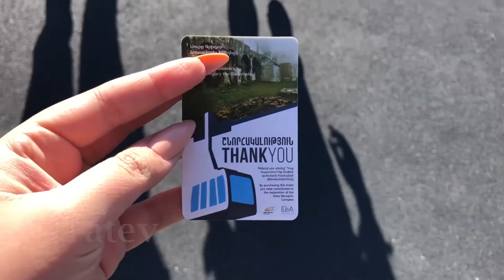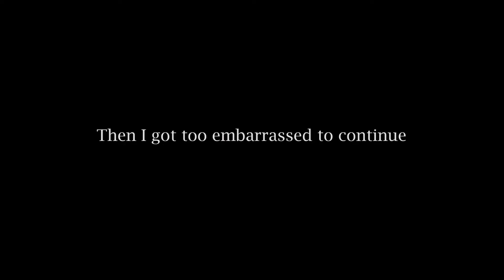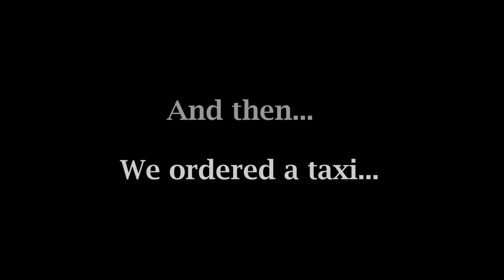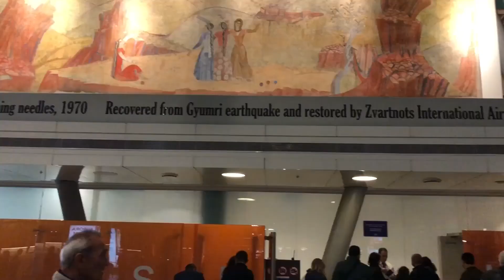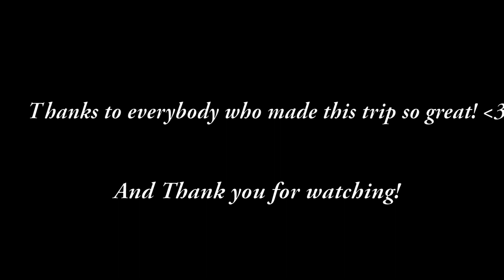WE WENT TO ARMENIA!